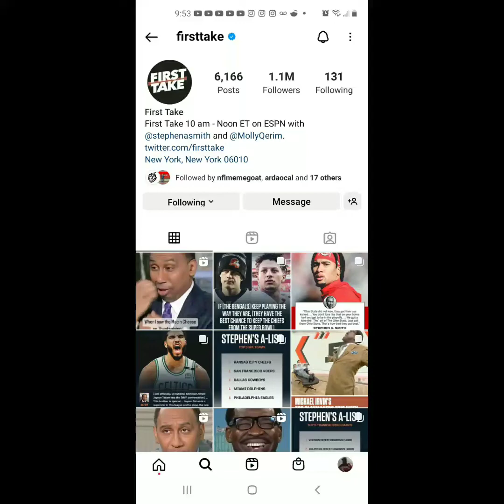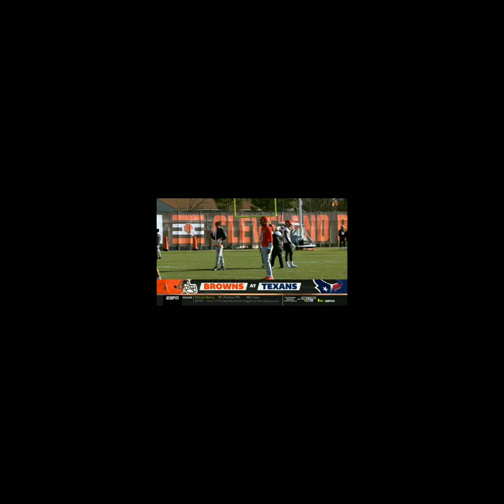I Watched First Take NYC On December 2nd 2022